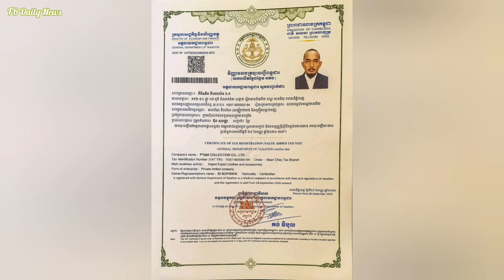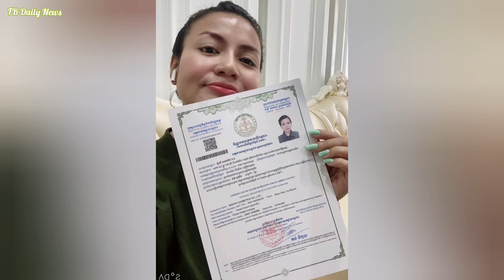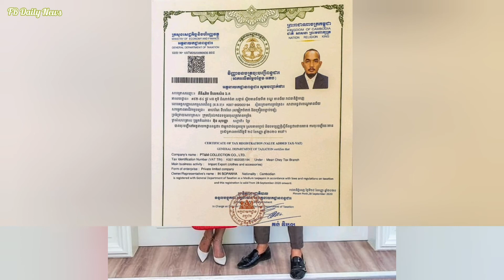ខាត់ សុឃីម ក្រោកឈរបើកមុខជំនួញថ្មីពីរ ក្រោយបរាជ័យខាតលើមុខរបរចាស់ អស់ក្បែរខ្ទង់លានដុល្លារ